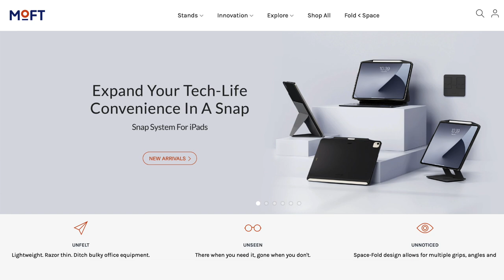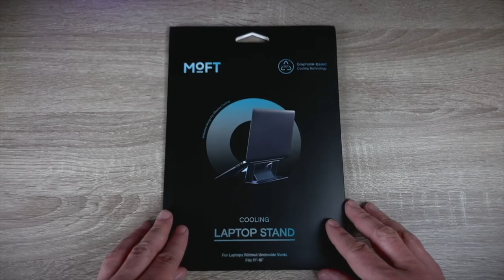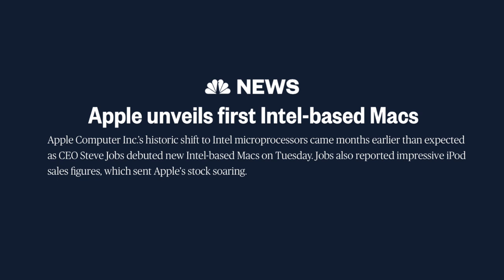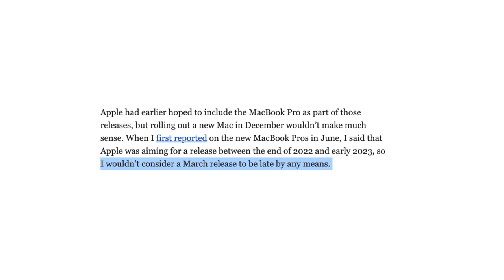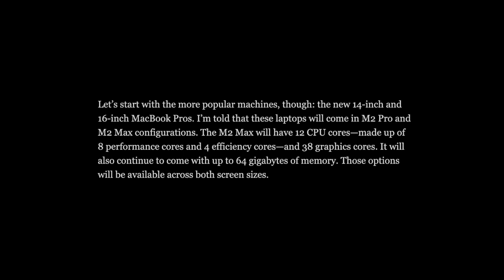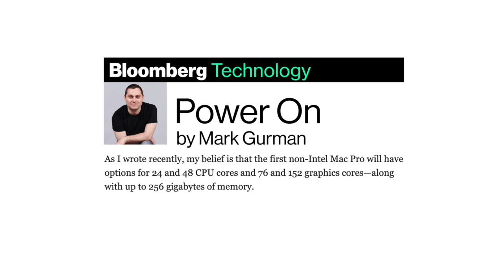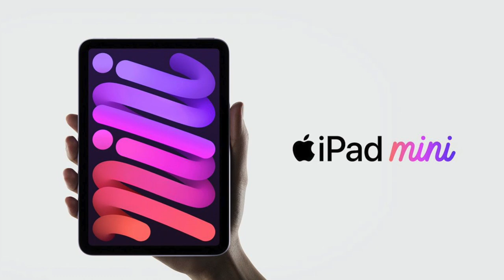Apple Spring Event 2023 - M2 Mac Mini, 14/16 inch MacBook Pro, Mac Pro and MORE in March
Mac Mini M2 release date along with other Macs, including 14 inch and 16 inch MacBook Pro variants will not happen in November nor in 2022. Latest news confirm the launch of many new Macs likely in March 2023, at the biggest ever Apple Spring Event. Check out Digital Markings iPad 10 hands on full review

Timestamps:
0:00 Intro
0:53 *MOFT graphene cooling laptop stand quick preview Promo
1:51 Forget completely about Apple's new 2022 releases
2:46 Get ready for the biggest Apple Spring Event in 2023
3:35 New MacBook Pro models, Mac Mini and Mac Pro will be awesome
5:16 Other new Macs can also be expected
6:13 Potential two wild cards, also possible in March
6:46 Closure

GET THESE IPAD ACCESSORIES FROM PITAKA
iPad Pro 11" MagEZ case 2
iPad Pro 12.9" MagEZ case 2
MagEZ stand with wireless charger

Check awesome iPad, iPhone and Mac accessories by MOFT.